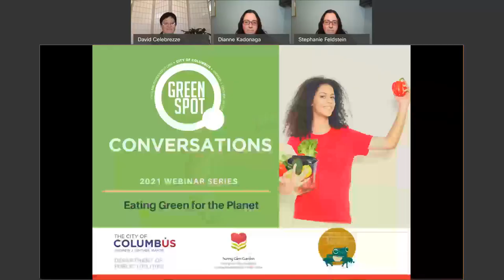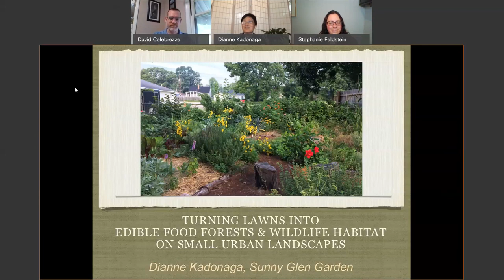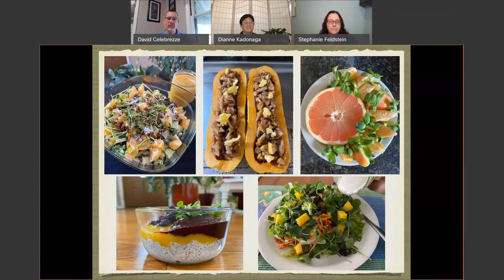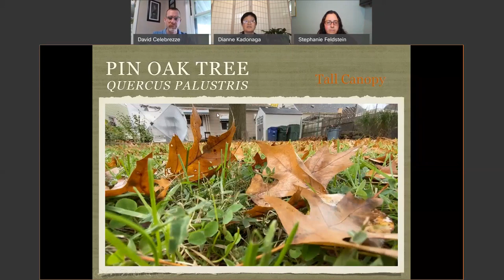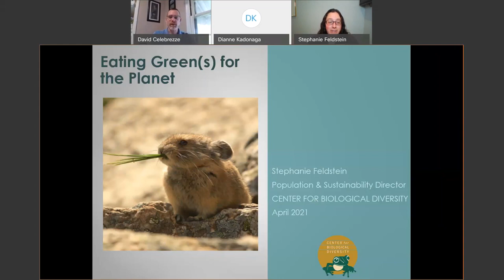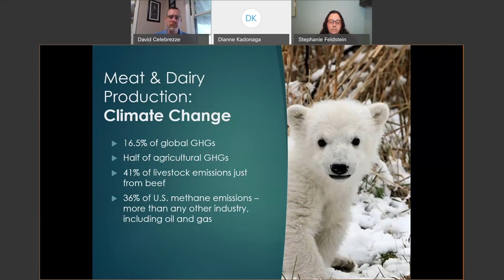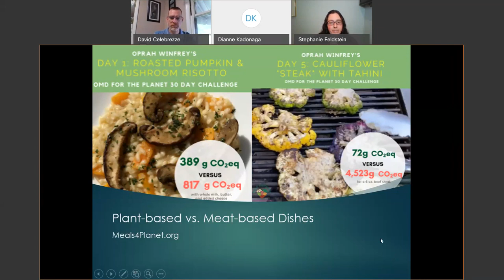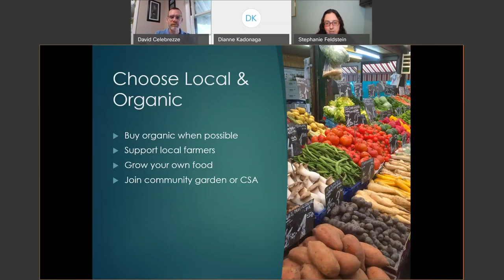GreenSpot Conversations: Eating Greens for the Planet - April 29, 2021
What we eat has a huge impact on our carbon footprint and the planet. Learn about different foods and their climate impact and how you can eat green for the planet! Join Diane Kadonaga with Sunny Glen Garden and Stephanie Feldstein with Center for Biological Diversity for this GreenSpot Conversation.

Thanks to The City of Columbus for having us on this webinar.